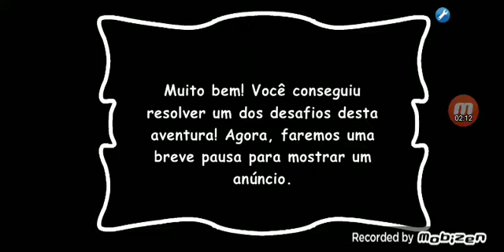pato horneado jig trap parte 4